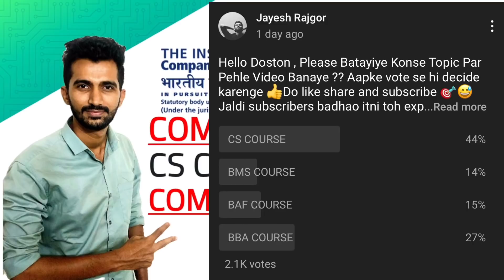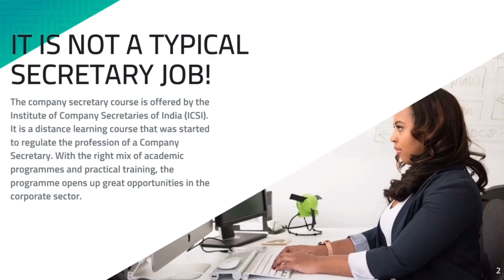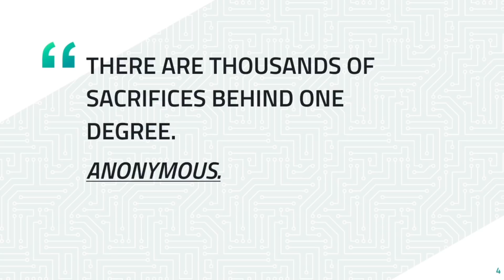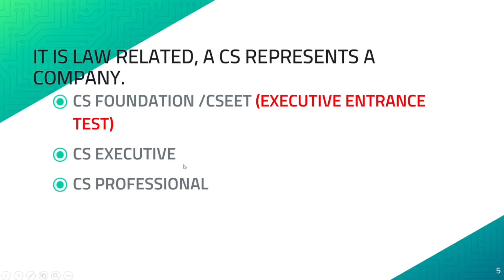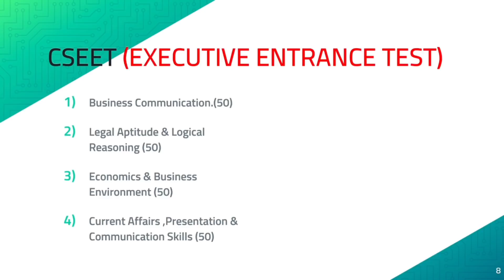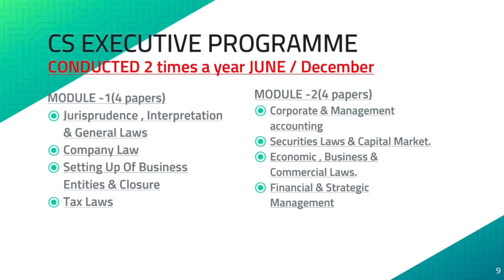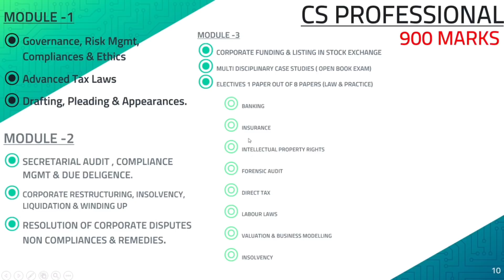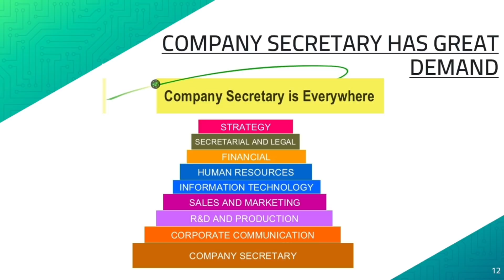All about CS course || Future of CS after Corona || CS AFTER 12TH || JAYESH RAJGOR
This is full detail about new CS course Students Must watch before joining Company secretary course.All about CS course || Future of CS after Corona || Salary of Company Secretary